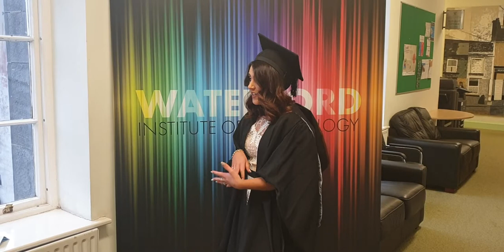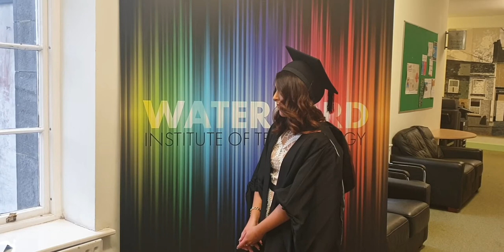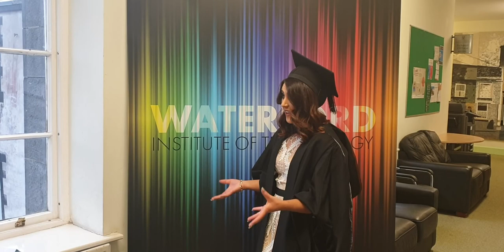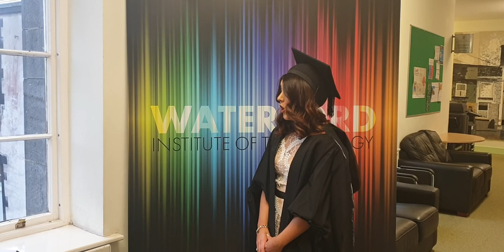WIT Conferring 2019 | Heather McGrath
Conferring Videos: Bachelor of Arts (Honours) in Music
Interviewee: Heather McGrath

Multi-instrumentalist Heather says course reminds her of Fame the movie, where music and singing can be heard all around the college street campus
Heather McGarth is a past pupil of Stella Maris/Ardscoil na Mara in Tramore county Waterford. As a graduate of BA (Hons) in Music, music was always a big part of her life. She commuted daily to WIT as the course she wanted to do was right on her doorstep.

The BA (Hons) in Music is a four-year full-time degree which aims to give the student a well-rounded third-level music education.  The course offers a balance between practical and theoretical modules within the context of the principal music genres (classical, Irish traditional, jazz and popular).  This diversity will serve the student well both in the current job market and in pursuing postgraduate study opportunities.

Date: 30/10/2019
Time: 4.00 PM Ceremony
Interviewer: Aine Byrne
Video By: Ciaran Whitty